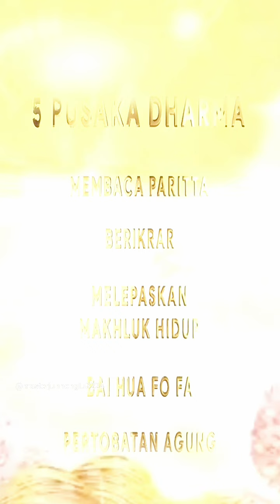[Kebaktian] Kesaksian Umat, Mendapatkan Keajaiban setelah menekuni XLFM, 4 Februari 2024.